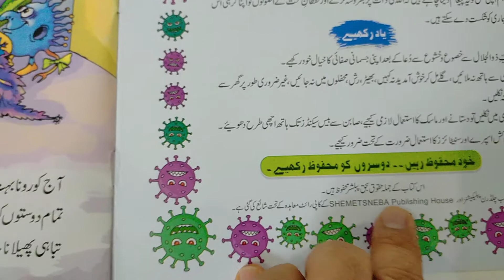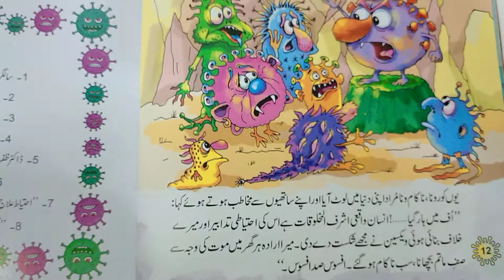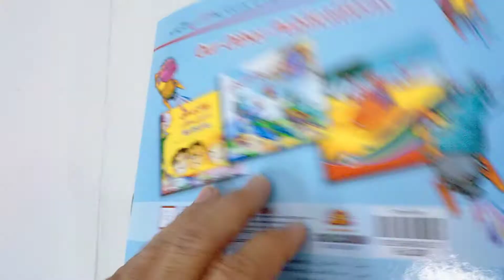Corna ka injam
Fully illustrated